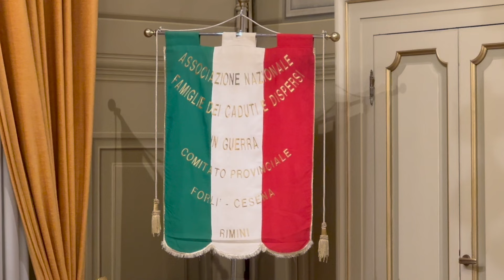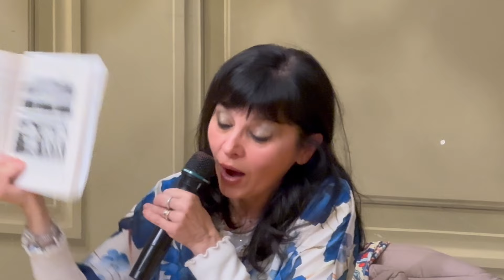25/03/2024 - Manuela Racci, Lorenzo Saltutti: "Il grande equilibrista: Lorenzo detto il Magnifico"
Fu detto che Lorenzo arrivò a incarnare il significato stesso del Rinascimento: liberale, gaudente, accorto, intelligente e votato sinceramente alla missione umanistica e politica.
Le relazioni della prof.ssa Manuela Racci e del prof. Lorenzo Saltutti esaltano questo percorso eterogeneo, unico ed illuminante del rinascimento italiano.
Quest'eterogeneità era dovuta alla versatilità stilistico-retorica del Magnifico stesso, attento e curioso verso ogni ramo dello scibile umano e delle tendenze letterarie del rinascente.